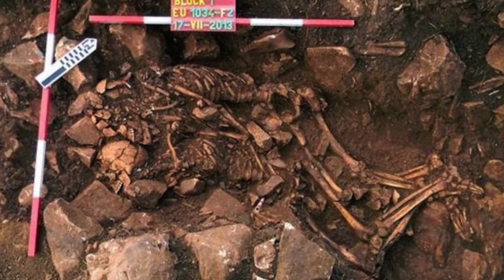The Eternal Embrace: Skeleton Couple in 6,000-Year-Old Embrace Found in Cave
A rare archaeological find in southern Greece has unearthed the skeletons of a 6,000-year-old couple, locked in an embrace.

The remains were originally found in 2014 but just days before the most romantic day of the year, Saint Valentine’s Day, Greek archaeologists have confirmed with DNA testing that the Neolthic-era lovers date back to around 3800 BC. They were discovered in an ancient cemetery which has also yielded the skeletons of another couple found buried in the foetal position.